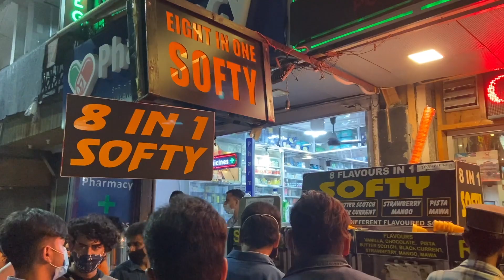Last day Of Trip | We Saw kangana Ranaut's House In Manali | The Twin Sisters Vlogs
Hi goodies! Here's our new vlog on *Last Day Of Trip | We Saw kangana Ranaut's 🏡 In Manali* and we hope you enjoy this vlog and also don't forget to Like, Share & Subscribe to our channel!